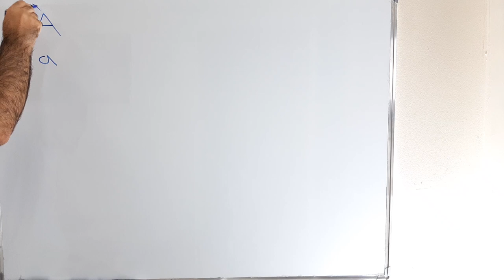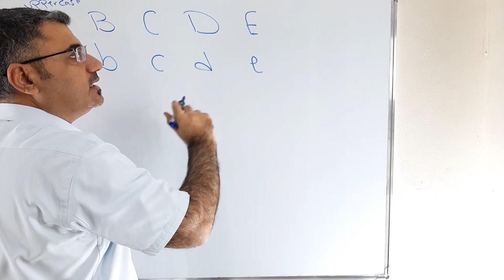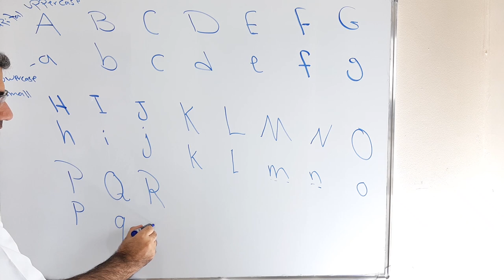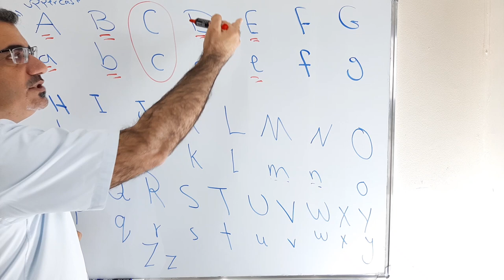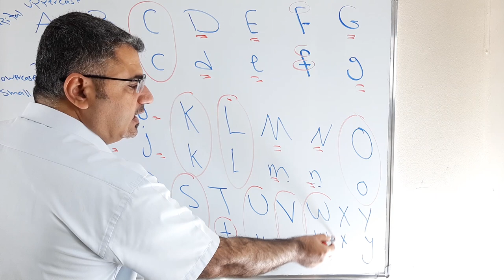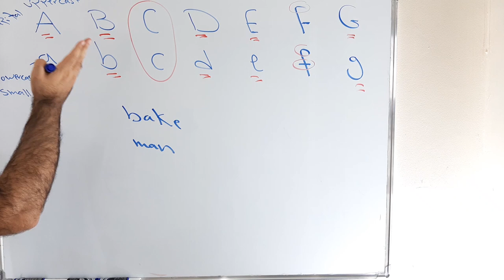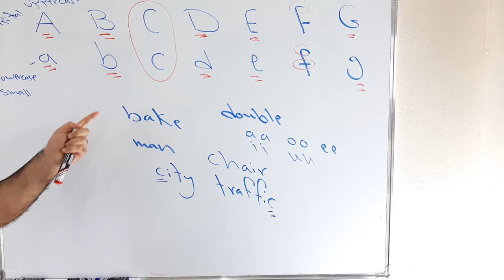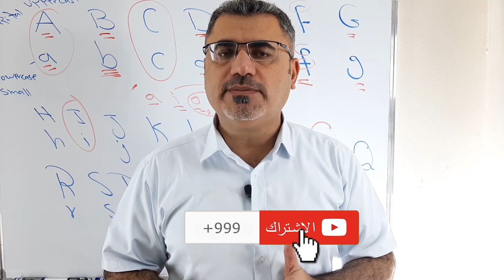الأحرف الإنجليزية للمبتدئين من الصفر الدرس السابع ( 7 ) | The English Alphabet | The English Letters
نتعلم في هذا الفيديو الاحرف الانجليزية وشرح الفرق بين صوت الحرف واسم الحرف 26 letters